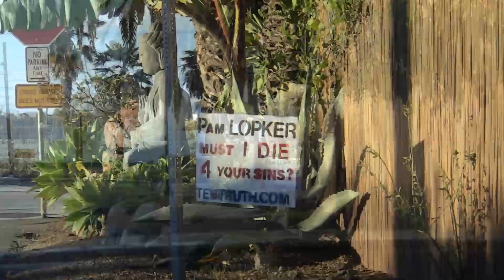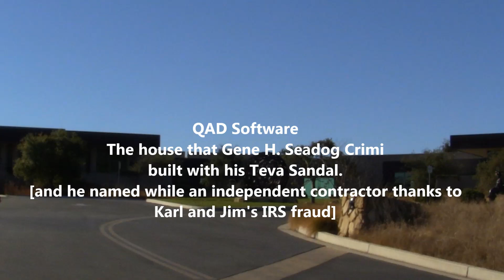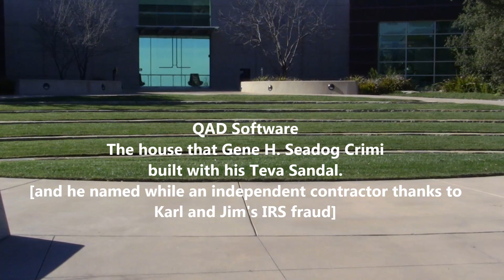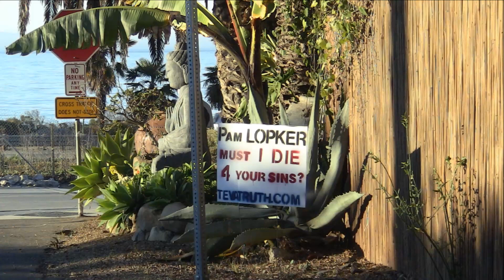19 Pamela's Dream Walk